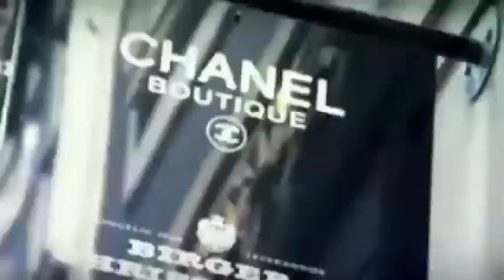The Royal Danish Academy of Music - student interviews (JA)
International students talking about Copenhagen and studying at DKDM